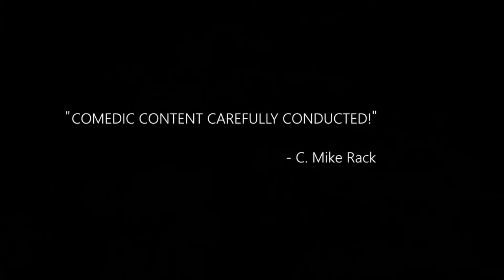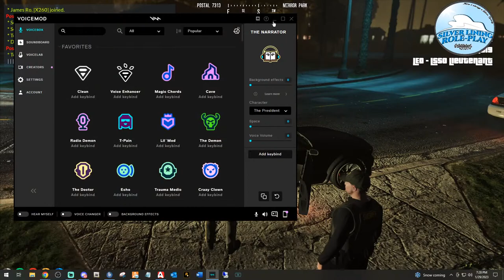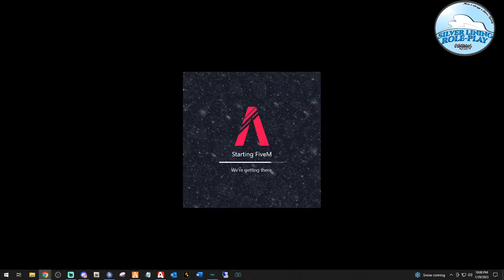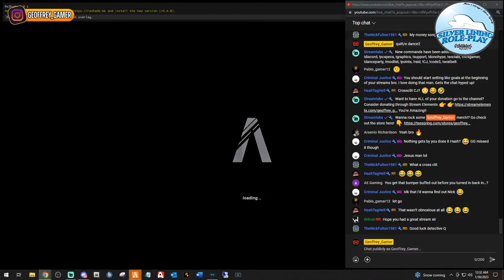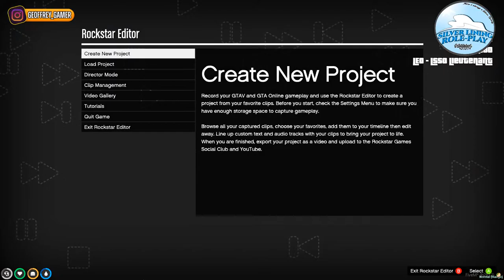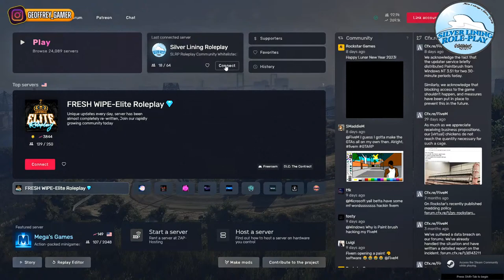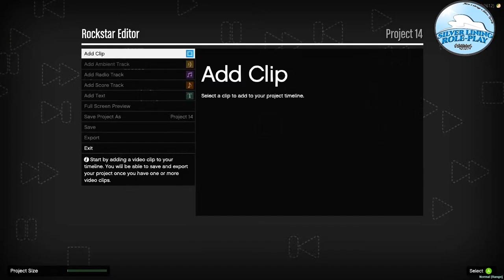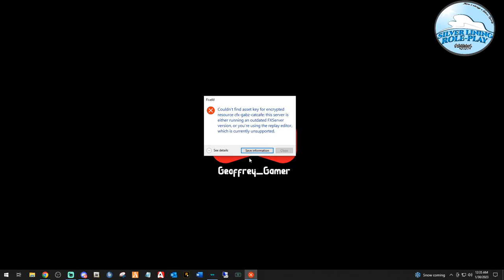SLRP🔴| Live Police Roleplay | Sundays are for Jesus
Sunday Funday! Let's roll out!

Wanna Apply for SLRP?  If you meet the criteria, click the website link below and apply!

16+ Can apply to be Civilian, Fire Department or EMT
18+ Can apply for LEO

The Application Can be Found at the New Silver Lining Roleplay Website!

My System Specs:

10th Gen i9 10850k Processor
Gigabyte Aorus B460 Pro AC Motherboard
64gb ddr4 XPG Gammix Ram